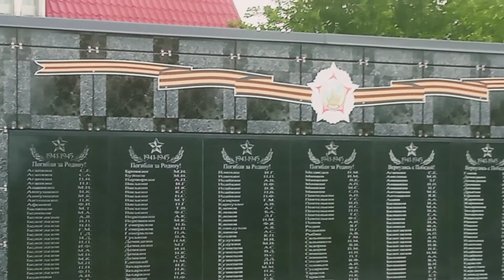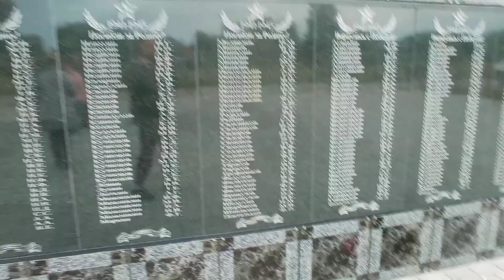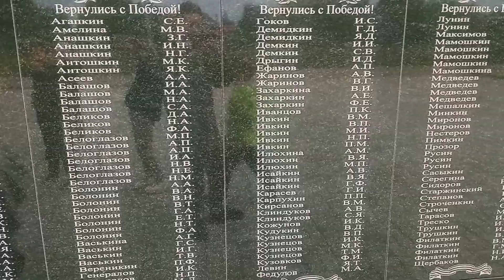Пусть свечи памяти горят.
Село Борок, Шиловский район.